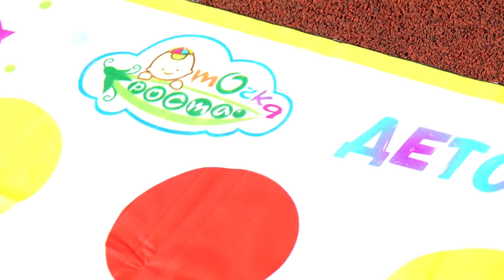Летние каникулы в Оренбурге (ЛЕТО УЛЕТНЫХ КАНИКУЛ в Точке Роста)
Что такое ЛЕТО УЛЁТНЫХ КАНИКУЛ?!

Прежде всего - это ОТДЫХ ДЕТЕЙ! ☀🌈 Но какой!
✅безопасный
✅организованный
✅полезный

Каждый день дети узнают что-нибудь новое 😍
про страны и обычаи,
про болезни и гигиену,
про фотографии и журналистскую этику,
про космос и звезды...

Но не как в школе на уроке ❌ А интересно, доступно и через игру. Каждый день дети двигаются! Это может быть зарядка, или эстафета, или танец, а может и игра в Твистер 😜

Каждый день дети творят! Да-да, своими руками! Ага, те самые дети, которым дома это не интересно 😉 а что творят?! Да все самое нужное! Чемоданы для сокровищ, рамки для фото из путешествий, микрофон для интервью...
Каждый день дети общаются! Дружат и ссорятся, делятся историями из жизни, шутят и смеются! И это очень ценно! Надеемся, что некоторые из них станут самыми настоящими друзьями.

С удовольствием расскажем все подробности по телефону 435-088 ☎